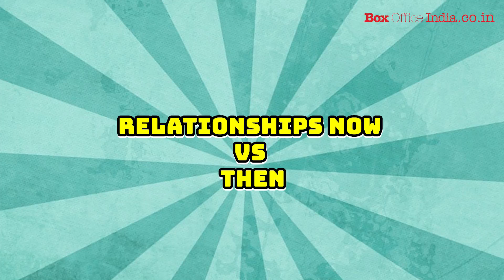Relationships now vs Then with Dhruv Sehgal & Mithila Palkar | Little Things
Edited by Christopher Charlies